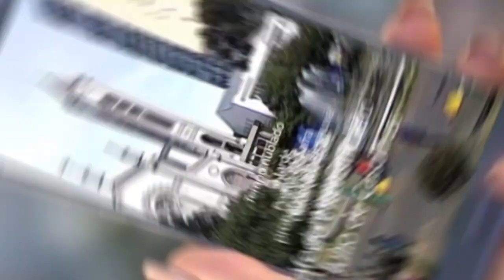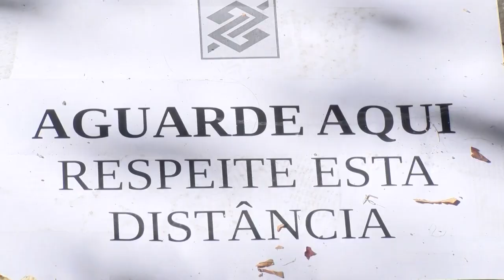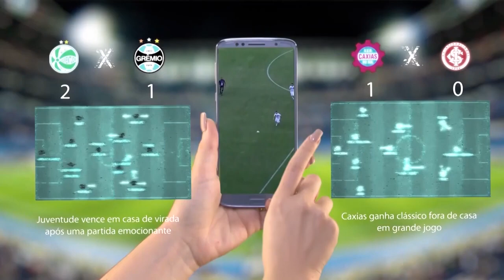ARQUIVO - 26/03/20 - COVID-19 | Novo horário de funcionamento de agências bancárias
A Febraban informa novo horário de funcionamento de agências bancárias, em decorrência da pandemia do novo coronavírus. Os novos horários foram definidos dentro das orientações estabelecidas pelo banco central. A preferência é para usar produtos e serviços dos bancos pelos canais digitais destinados à população.